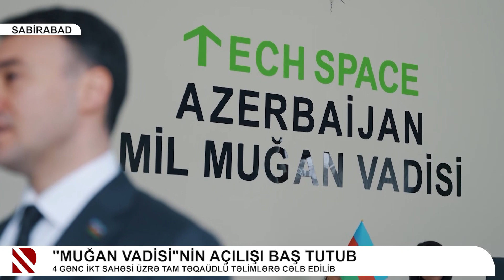"Muğan vadisi"nin açılışı baş tutub - 54 gənc İKT sahəsi üzrə tam təqaüdlü təlimlərə cəlb edilib